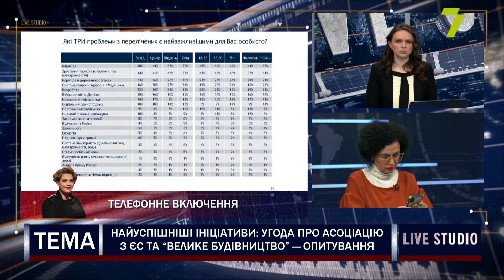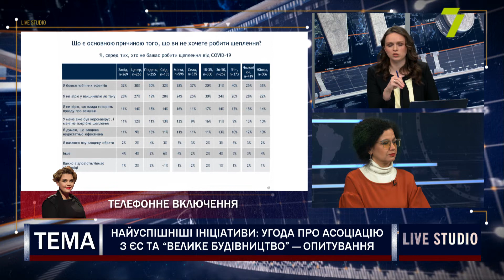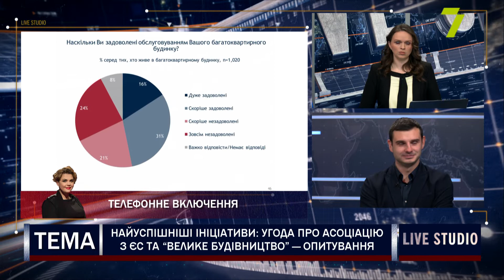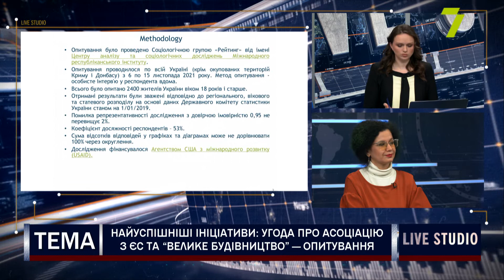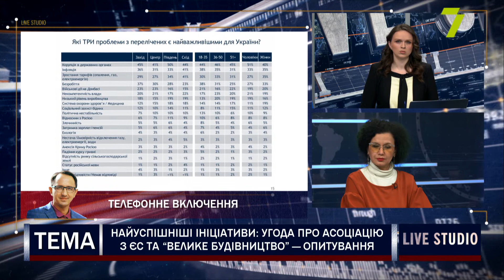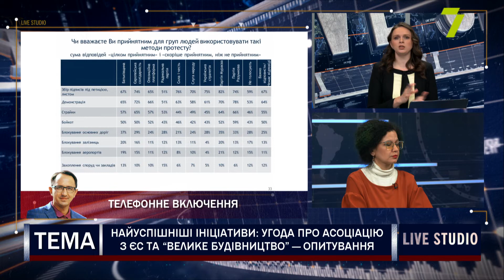Найуспішніші ініціативи: угода про асоціацію з ЄС та “Велике будівництво” — опитування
Найуспішніші ініціативи: угода про асоціацію з ЄС та “Велике будівництво”. А топ проблем найважливіших для України: корупція в державних органах, інфляція та зростання тарифів. Про ці та інші дані нового соціологічного опитування групи “Рейтинг” в ефірі далі.

Ганна Ятвецька, кандидат соціологічних наук, доцент кафедри соціології;
Артем Рудомьоткін, політолог;
Сергій Сергієнко, політолог